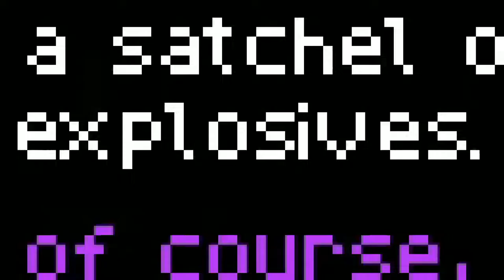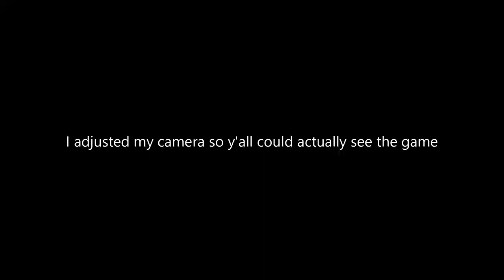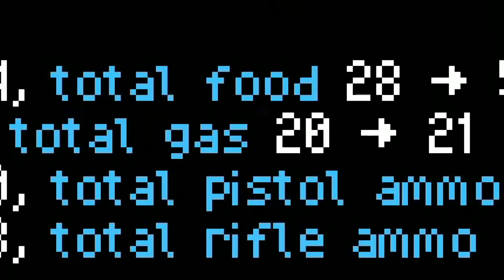Floridians Attempt Armed Escape To Canada | DRTC | o o o elle o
Edited By : Literally just me. I am very lonely